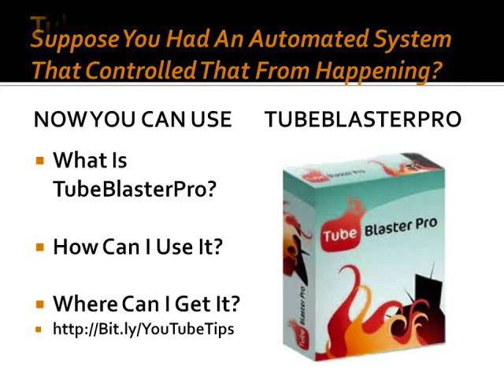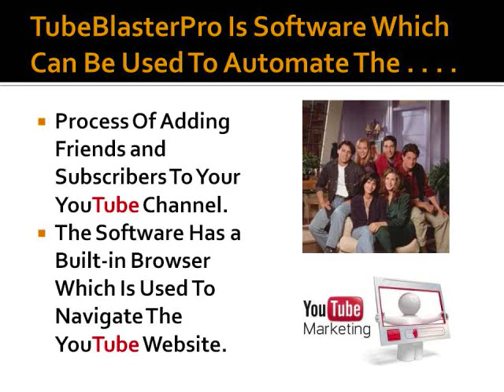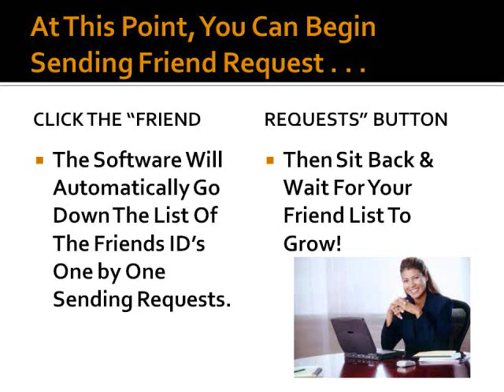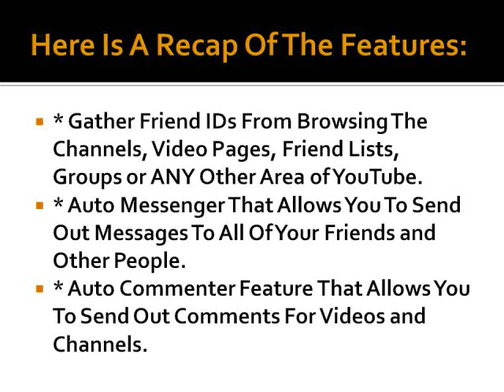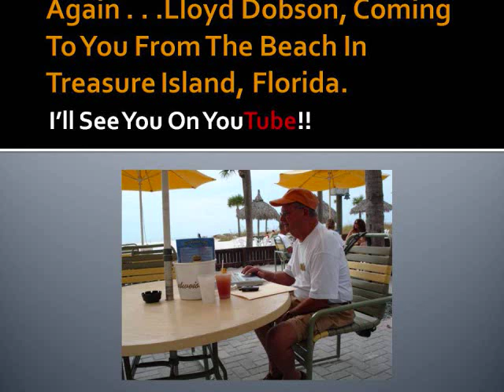YouTube Video Marketing - Drive Traffic To Your Channel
Shows you how to market on YouTube. Learn how to dominate YouTube acquiring friends, subscribers and market any business and brand yourself. Drive targeted leads to your opportunity. Drive targeted traffic to your channel.